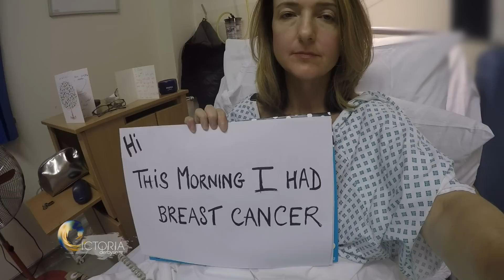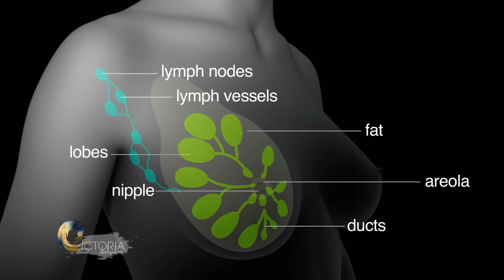Victoria Derbyshire’s breast cancer video diary: The mastectomy - BBC News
Victoria Derbyshire has been keeping a video diary following her treatment for breast cancer. She had a mastectomy on the 24th September and wanted to record her thoughts after surgery to try to help de-mystify some of the treatment for breast cancer.

Breast cancer is the most common cancer in the UK - 1 in 8 women will be diagnosed with it. Everyone's experience of a cancer diagnosis is different - for Victoria her approach - and progress so far - has been really positive and pragmatic.
She's being treated at Ashford & St Peter's Hospitals NHS Foundation Trust in Surrey.

We consulted both Breast Cancer Care and MacMillan about the video.